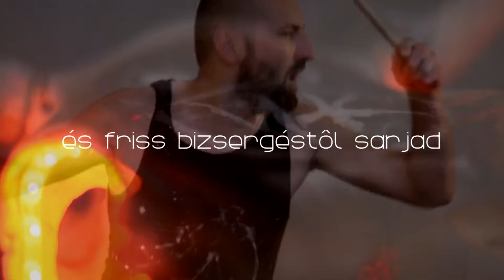Vágtázó Halottkémek - Égzengés (szöveges videó)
VHK - Égzengés (szöveges videó)

A zenekar tagjai: Földi Tomy, Grandpierre Atilla, Király Zoltán, Köles Vazul, Sánta Kristóf, Soós Lajos Szónusz, Szűcs Antal Mór

A dal az Életzuhatag lemezen jelent meg, 2019-ben.